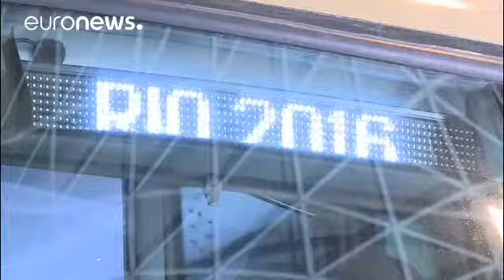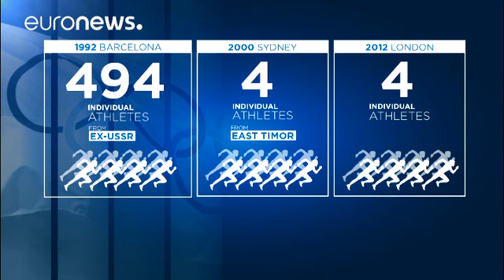Giochi Olimpici: la prima volta dei profughi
Scaldano i muscoli questi atleti, anche se hanno già vinto la loro olimpiade.

Per la prima volta nella storia dei Giochi Olimpici infatti è stata  costituita un'équipe di dieci profughi, che parteciperanno ai giochi di Rio in quanto squadra.
I partecipanti provengono da Siria, Repubblica democratica del Congo, Etiopia e Sudan del Sud.
Sono tutti scappati dalla violenza e dalle persecuzioni nel proprio Paese.